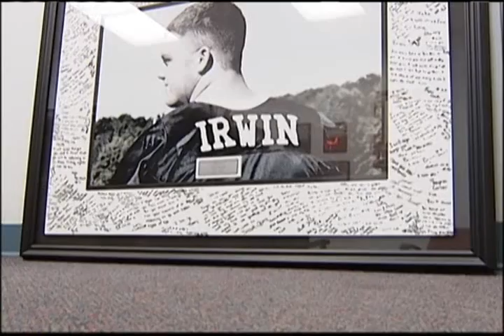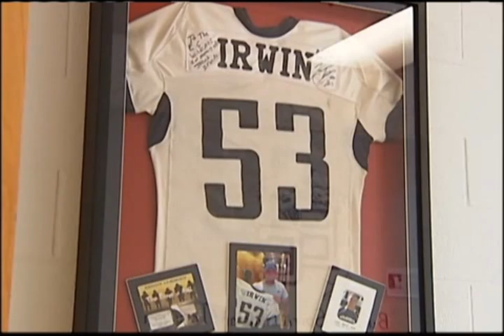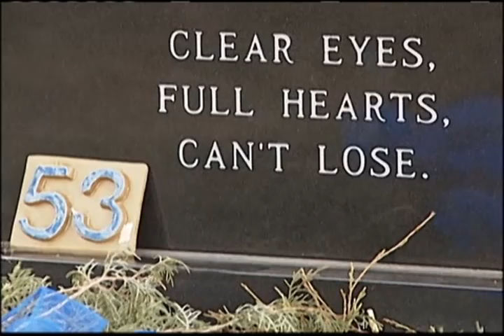(1/3/12) "Fight Like Dylan" Award (WBKO-13 News Segment) - Edmonson County High School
This segment aired on WBKO (Channel 13) on January 3, 2012.